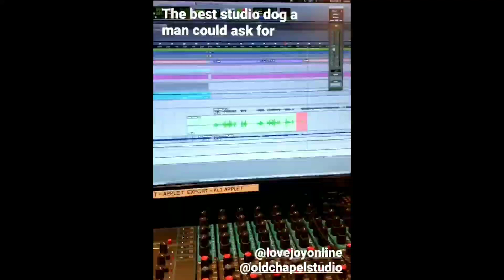LOVEJOY NEW EP SONG LEAK (ID 1 SNIPPET)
Ayy pog

Suggest Your Nightcore ideas here!
COPYRIGHT / LICENSING
Tags 📝